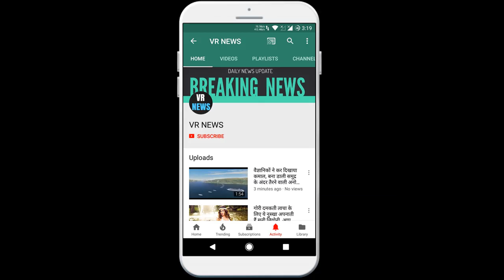पति पत्नी के मजेदार चटुकुले;- पत्नी तैयार होकर अपने पति से पूछती है: कैसी लग रही हूं मैं? पति:...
Home husband wife funny chatter; - Wife gets ready and asks her husband How do I look? Husband I swear that I am going to throw you to Pakistan Wife asks her husband how ready I am? Husband is swearing that he should throw you Pakistan, what does his wife mean? Husband is getting bombed Bomb Girlfriend My father has said that if I fail in the exam then I will get married to Rickshawale. . Monu Hey wow! My father has said that if I fail, he will buy me a rickshaw. Sonu - tell me what is the difference between the children of animals and the children of animals Monu - The child of a donkey grows up to be a donkey and the child of an owl becomes an owl but a human child can grow up to become an ass and an owl too .. Raju dude, only girls are good. Before marriage, Papa is an angel and after marriage she becomes Lakshmi of the house. Ramu ... and boys? What about Raju boys, they kill their father before marriage and after marriage with his wife!

VR NEWS !!